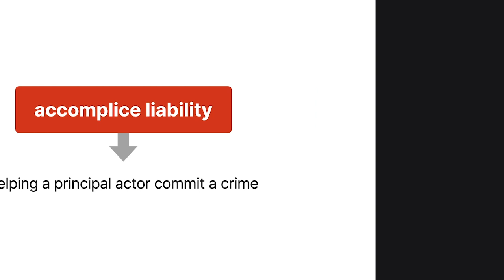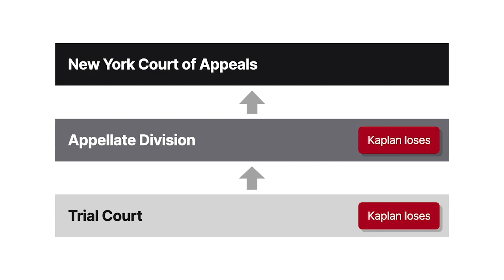New York v. Kaplan Case Brief Summary | Law Case Explained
New York v. Kaplan | 556 N.E.2d 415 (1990)

An accomplice is criminally liable for helping a principal actor commit a crime. New York versus Kaplan examines the mental state required for a conviction as an accomplice.

Murray Kaplan had a cousin named Mike who ran a cocaine trafficking operation. During a police investigation, Detective Janis Grasso posed as a drug courier and made several purchases from Mike.

In October of nineteen eighty six, Grasso went to Mike’s office to purchase cocaine. When Grasso arrived, Mike, another relative, and Kaplan were there. Mike instructed Kaplan to, quote, “take care of the young lady,” unquote. Kaplan retrieved a manila envelope from a file cabinet and placed it in front of Grasso. In return, Grasso handed over fifteen thousand dollars. Kaplan began counting the cash. Meanwhile, Grasso retrieved a plastic bag of cocaine from the manila folder, placed it in her purse, and remarked that, quote, “it looks nice,” unquote.

The state charged Kaplan as an accomplice to the criminal sale of narcotics. Under state law, a principal actor is guilty of a drug sale if he acts with knowledge that the substance sold is a narcotic. Kaplan argued that accomplice liability for a drug sale required proof of specific intent. He claimed he was innocent unless he specifically intended to sell a narcotic and shared the criminal purpose of the principal actors. He requested a jury instruction to that effect.

The court rejected Kaplan’s argument and instructed the jury that accomplice liability required Kaplan to know he was selling cocaine and to intentionally aid in the sale of the cocaine.

Kaplan was convicted. The appellate division affirmed. Kaplan appealed to the New York Court of Appeals.

Want more details on this case? Get the rule of law, issues, holding and reasonings, and more case facts

Have Questions about this Case? Submit your questions and get answers from a real attorney